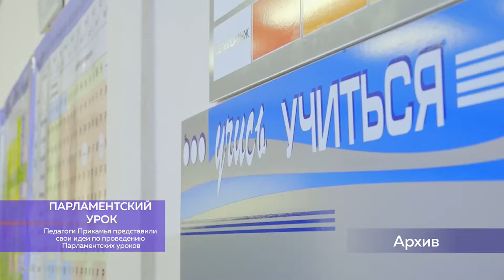В двух словах 13 сентября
* Педагоги Прикамья представили свои идеи по проведению Парламентских уроков.
* 17 сентября в Березниках на территории спорткомплекса «Новожилово» пройдет легкоатлетический пробег.
* Березниковский повар одержала победу на всероссийской олимпиаде по кулинарии и сервису "Легенда".